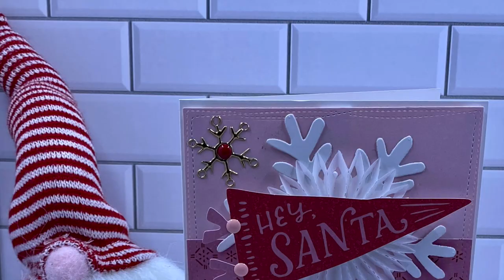WE R Memory Keepers Shotbox Photo Studio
**Highly Recommend**

Please tell them Scrapdiva29 sent you over!! :)Thank you

Other Items you may like:
12x12 Craft Plastic Sheets / acetate
Victor Ruler / 18in

***PLEASE Feel free to shop my favorite crafty tools I use on a regular basis!!

I hope that you use these links as you shop, so that I may continue to bring you more great crafty videos and tutorials.

Thank you, Erica 🙂

 Mailing Address
Erica Fields
5200 Dallas Highway
Suite 200-246

BE ADVISED
** This Channel is made for viewers 18 years older. Using metal dies can be dangerous for children.**